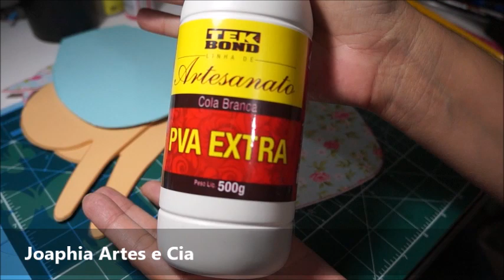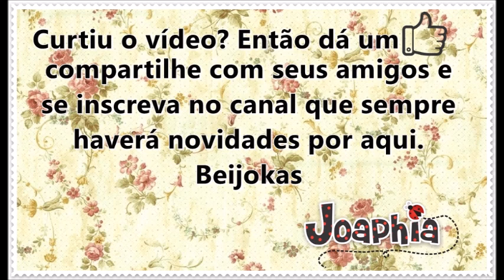PAP GRATUITO PORTA CELULAR TILDA SWEETHEART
Passo a passo gratuito porta celular Tilda Sweetheart em E.V.A. by Joaphia